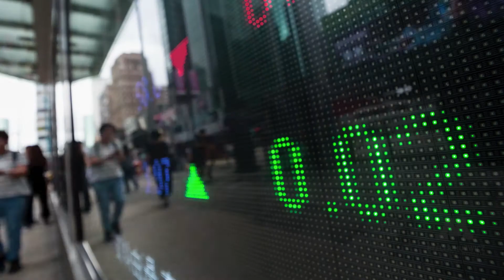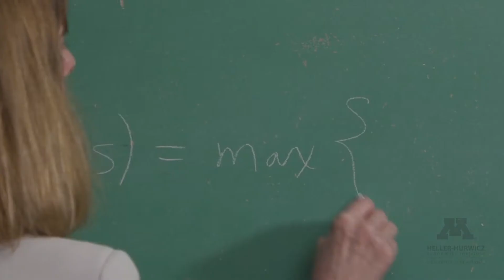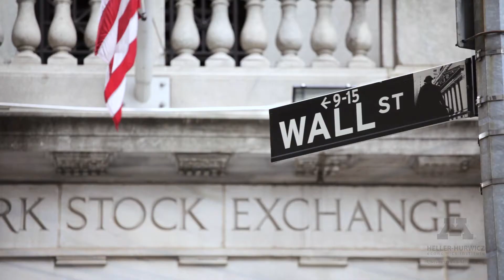Heller-Hurwicz Economics Institute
The Heller-Hurwicz Economics Institute is translating frontier economic research into real-world policy solutions. Launched in 2010, we are building a bridge between the University of Minnesota's field-shaping economic research and policy that promotes the public good.

Personified by its namesakes, Heller-Hurwicz pairs the best in research with the best in policymaking. Nobel prize-winning Leo Hurwicz developed the theory of mechanism design and influential policymaker Walter Heller was responsible for major federal policy initiatives while advising Presidents Kennedy and Johnson.